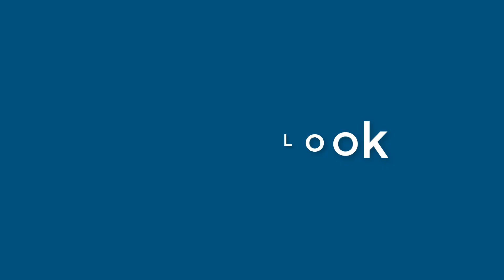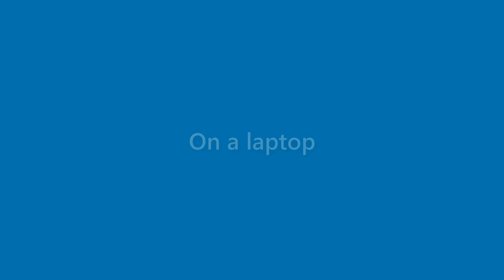Jeffery Petty - appearance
Name Look - Jeffery Petty - appearance. In this video we present "Jeffery Petty" name look and feel in various scenarios.
This video will cover:
How does "Jeffery Petty" look as a personal letterhead?
How does "Jeffery Petty" look on a business card?
How does "Jeffery Petty" look on a computer/laptop screen?
How does "Jeffery Petty" look with different background colors?
How does "Jeffery Petty" look with various fonts?